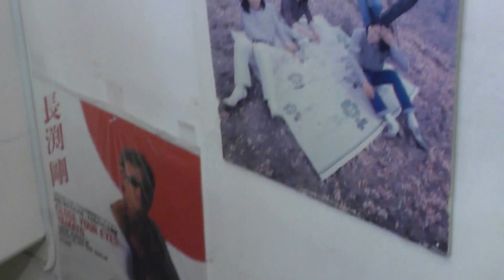スターの登竜門/チューリップ・井上陽水・武田鉄矢・長淵剛・陣内孝則・本木雅弘Star of the gateway to success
福岡市天神にある[照和]は、今までに数々の歌手の登竜門となってきた。チューリップ、甲斐バンド、井上陽水、武田鉄矢、長淵剛、陣内孝則、本木雅弘などである。
In TeruKazu, Fukuoka Tenjin, it has become a gateway to success of a number of singers ever. Tulip, Kai band, Yosui Inoue, Tetsuya Takeda, Tsuyoshi Nagabuchi, Jinnai Takanori, and the like Masahiro Motoki.